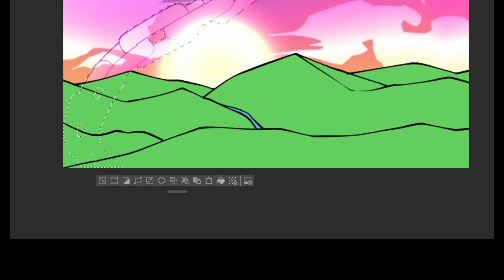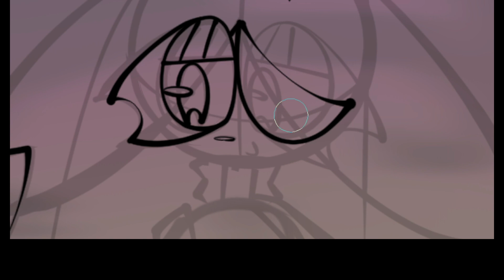DRAWING OLD PIECES OF MINE | PART 1 | SPEEDPAINT